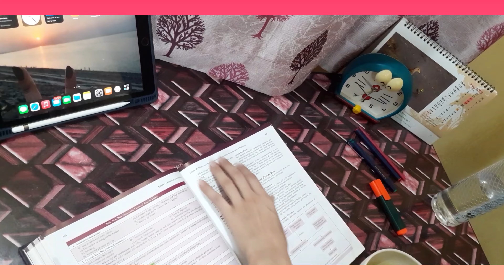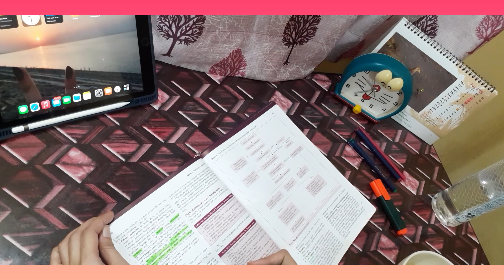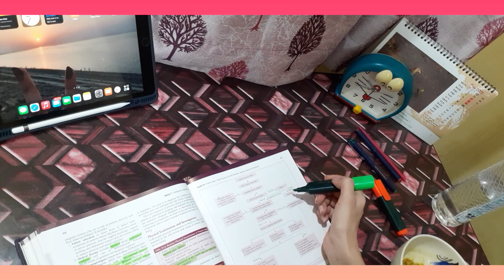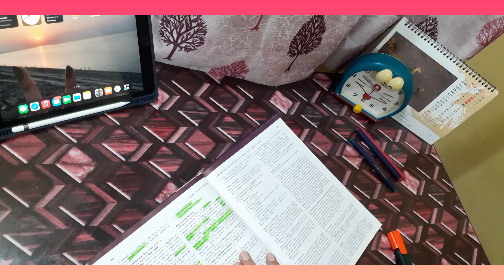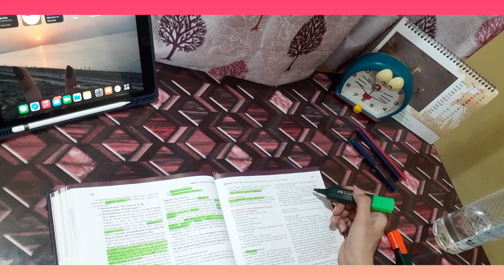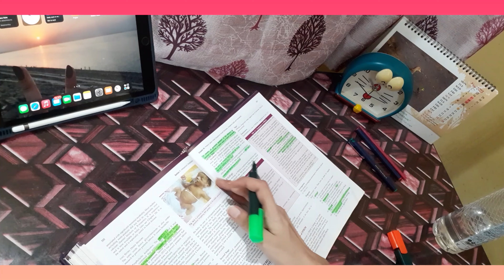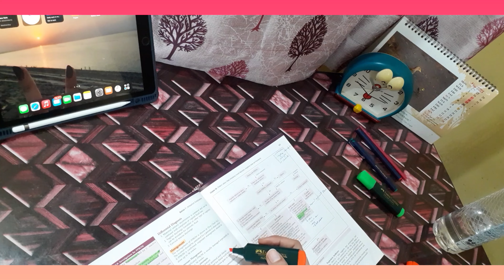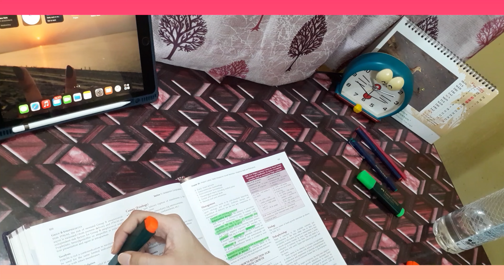10weeks study challenge Day 21 ✅| 3 weeks done✔️| Preparing for NBEMS case presentation🤞✍👩‍🏫👩‍💻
10 weeks study challenge Day 21✅| 3weeks done✔| Preparing for NBEMS case presentation 🤞✍👩‍🏫👩‍💻

Studying PROM and Preterm labour 🤰

Had a relatively light day, finished scheduling next month 🗓️ and Cooked myself 3 course meal🥘 😋!
This video will be live late ⏰ 😞

Who I’m?

I'm an obstetrics and gynecology resident doctor in a government hospital, I get literally no time to study.
With this study with me challenge I'm gonna start reading books from page 1 and try finishing them in 10weeks.
If you are someone who is looking for some motivation to start or to continue your studies, hop along.
So my plan is Everyday each book for around 45mins I have to study for next 10weeks.

10weeks-90minsdaily-2books-around2000pages!

study with me bts
study with me 2 hours
study with me rain
study with me
study music
study vlog
study
study with me live
study vlog mbbs
study nest live
study motivation
study ig
study with me medical student
study with me no music
study glows
dnb practical exam pattern
dnb pdcet exam
dnb cet exam
DNB exam pattern
dnb exam
dnb examination 2023
dnb exam preparation
dnb FAT exam
drum and bass example
dnb pdcet exam
dnb cet exam
POMODOR
dnb exit exam
dnb practical exam pattern osce
dnb fat exam theory
dnb obgyn theory
dnb obgyn practical
Med student
Med student vlog
medstudentnotes review
Medstudebt
Med student motivation
Mystudentlife